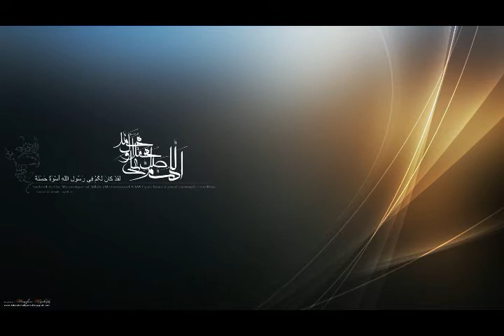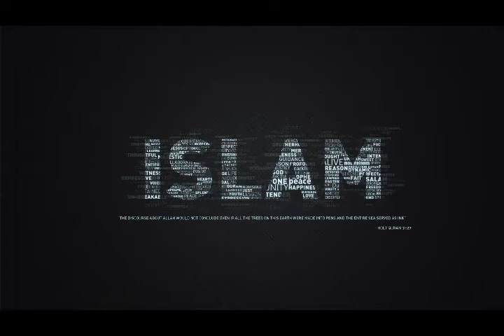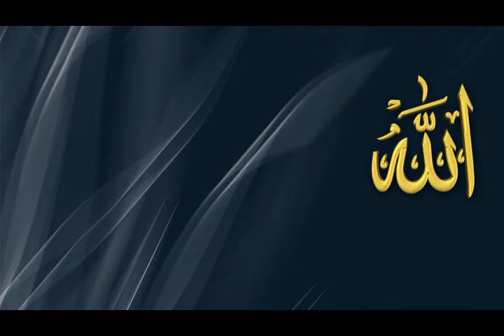Amar Ma Amar Kase Sob Chite boro dhon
Amar Ma Amar Kase Sob Chite Priojon   Islamic Songs Bangla Islamic Songs Gojol Bangla Best Gojol